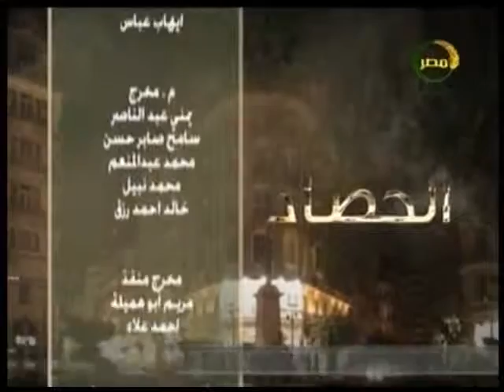البحث العلمى والنانوتكنولوجى واهم تطبيقته مع الدكتور طاهر صلاح الدين ونهلة حجازى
مصر_الزراعية لقاء الدكتور طاهر صلاح الدين مدير مركز بحوث النانوتكنولوجى بالجامعة البريطانيةمع نهلة حجازى ومناقشة عن البحث العلمى والنانوتكنولوجى واهم تطبيقته فى الحصاد 23 اكتوبر